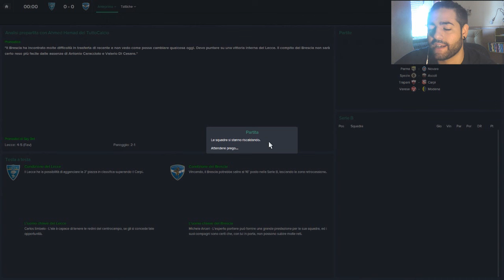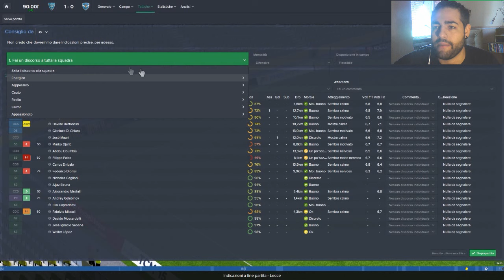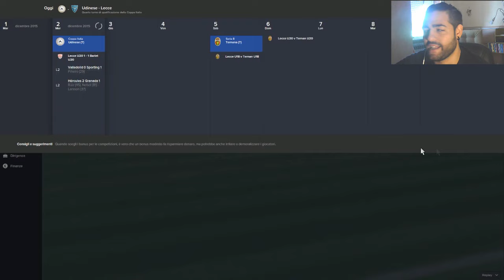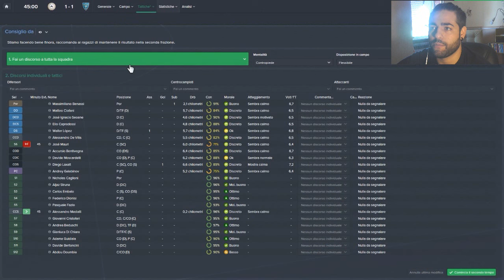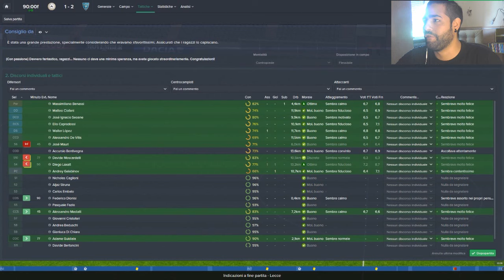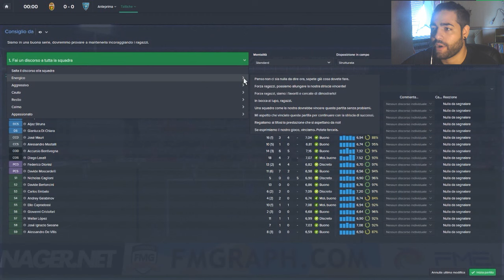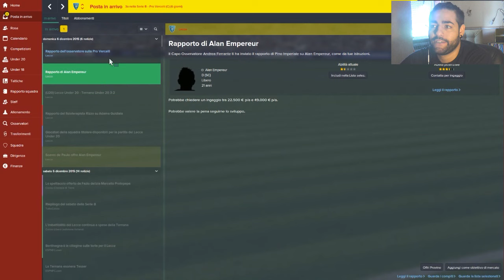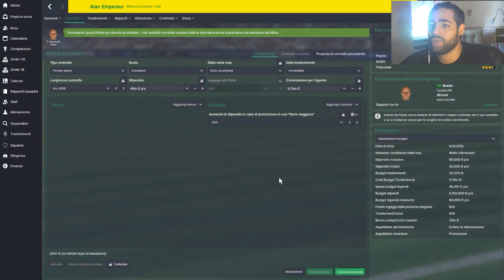QUESTO LECCE CONTINUA A SOGNARE? - Football Manager 2015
Riusciamo a raggiungere almeno 8OO LIKE per il 29esimo episodio su FM? ♥
Vuoi acquistare FM15 a poco?

Bella a tutti fratelli e sorelle, questa nuova avventura in terra Salentina continua con la promozione in SERIE B, adesso inizia il mercato!
Guardatelo tutto fino alla fine e lasciate un super commento come sempre :)